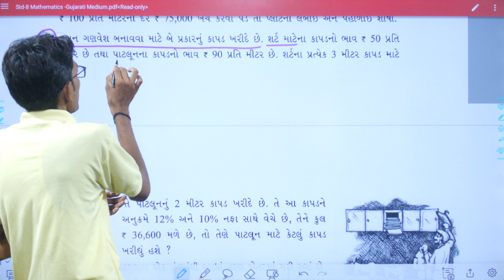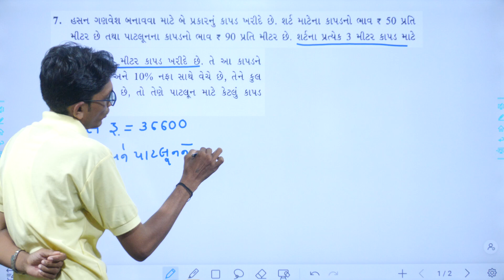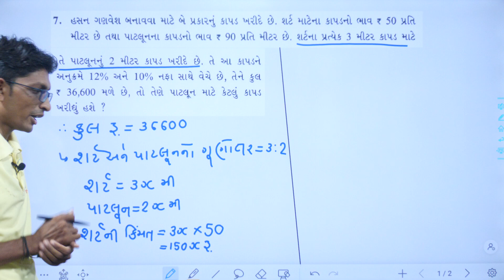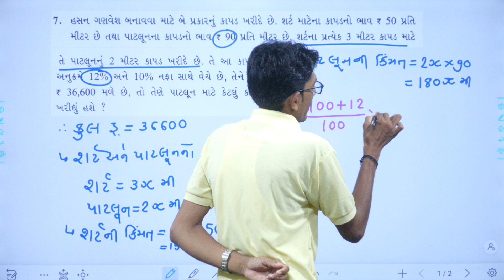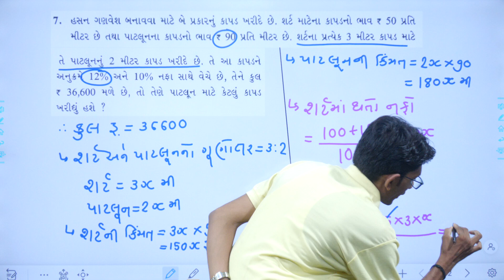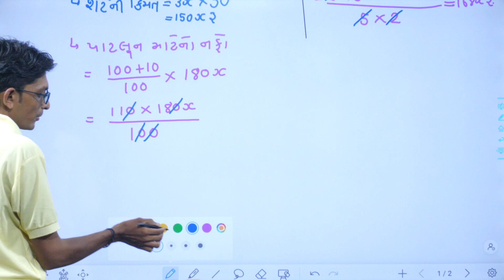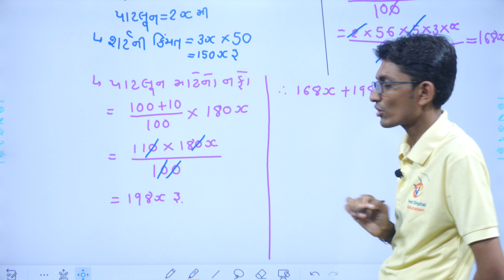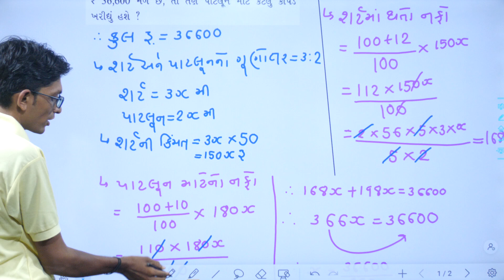Std 8 Maths Chapter 2, swadhyay 2.4, Dhoran 8 ganit chapter 2, std 8 maths ch 2 swadhyay 2.4,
EDUCATION
Hi